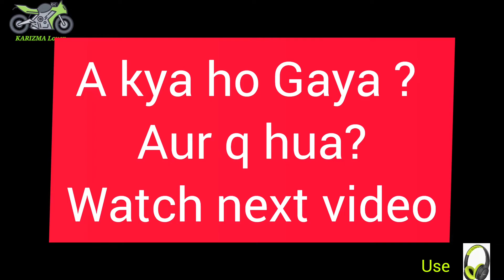Slow ride Kolkata to howrah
q hua accidents?Jan ne ke liye next video jargon dekker.
why accidents. if you want to know.watch to next video for details